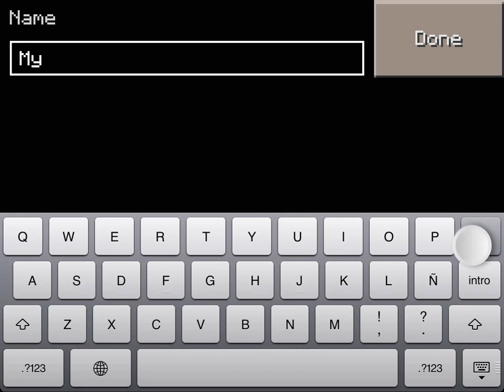Seed plana en minecraft pocket edition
Es la seed mas plana que eh encontrado en todo minecraft

SERVIDOR DE MINECRAFT para [Java y Bedrock]
IP: play.luich.lol

Pasa por mi segundo canal de MINECRAFT
Canal Secundario Luich MC